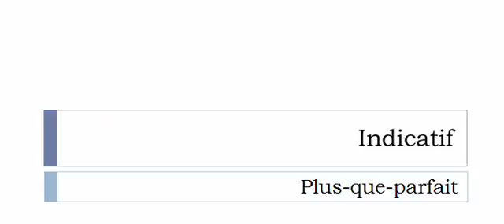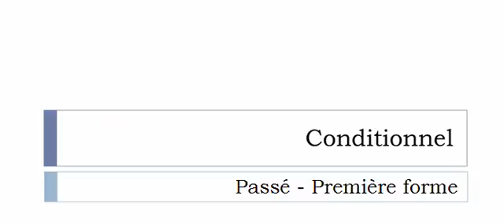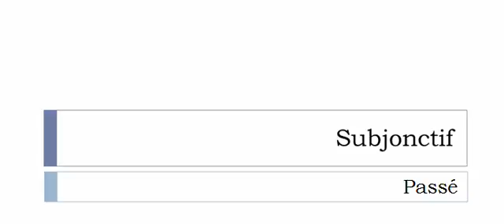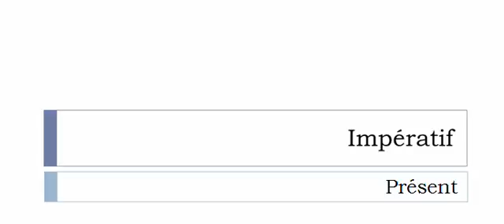Imparare il francese = Coniugazione = Folâtrer